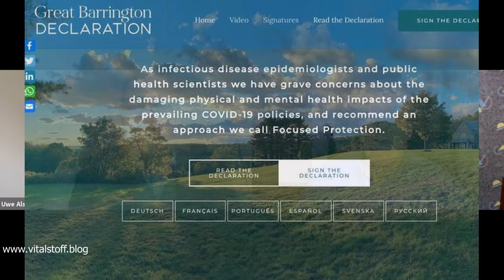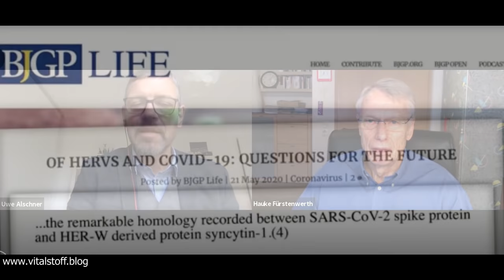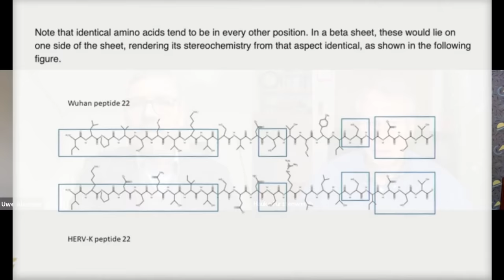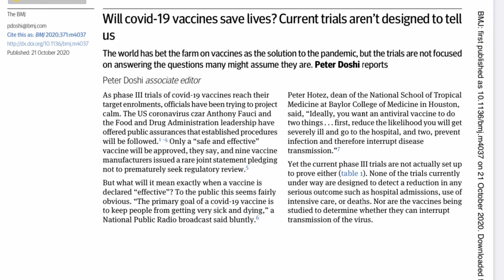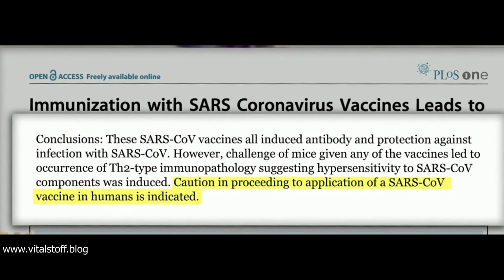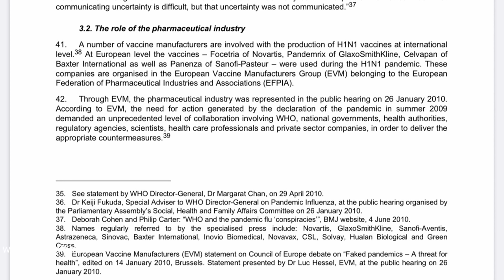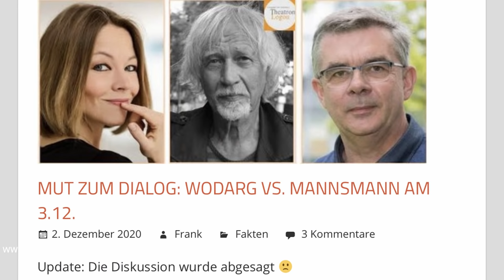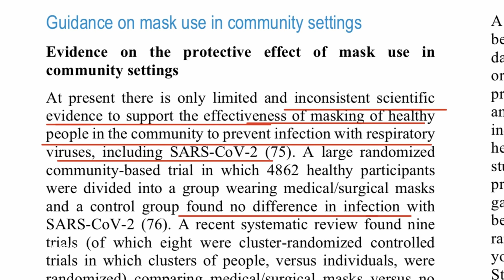Ex-Bayer Manager kann Corona-Handling nicht nachvollziehen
Dr. Hauke Fürstenwerth ist promovierter Chemiker mit langjähriger Erfahrung in der Chemischen Industrie. Seine wissenschaftliche Ausbildung und Erfahrung hat ihn früh erkennen lassen, dass der RT-PCR-Test nicht in der Lage sein kann, eine Infektion nachzuweisen.Warum das so ist, erklärt Herr Dr. Fürstenwerth im Gespräch mit dem Vitalstoff.Blog

Weitere Themen sind die erschreckende Unwissenschaftlichkeit der Maßnahmen, politisches Desinteresse an wissenschaftlicher Kritik und die Folgen für eine demokratische Gesellschaft sowie offene Fragen zu den Impfstoffen, die jetzt zugelassen werden sollen.

Inhalt/Timestamps:
0:06:25 Wie der PCR Test problematisch ist
0:12:00 Rat an die Politik: Schaffen Sie eine wissenschaftliche Grundlage
0:14:30 Rat an die Bürger: Informieren Sie sich umfassend - auch jenseits des eingeengten Blickwinkels der Leitmedien
0:16:30 Die Erklärung von Great Barrington als Kritik aus dem Mainstream
0:17:30 Über die |mpfstoffe
0:20:00 Warnungen vor Risiken sind ernst zu nehmen
0:22:30 Aussagen zur Wirksamkeit aus den Studien
0:24:05 Was machen die Studien?
0:25:45 Antibody Dependend Enhancement - Überschiessende Immunreaktionen
0:28:05 Das Problem der Presse
0:30:15 Umgang mit wissenschaftlich fundierter Kritik
0:31:55 Neue WHO-Publikation zu Masken
0:33:00 Fehlen notwendiger Basisstudien, Rolle des RKI
0:34:45 Wovon lebt die Wissenschaft?
0:35:30 Konstruktiver Beitrag zur Debatte
0:36:45 Leben, Arbeiten und Denken im Sinne der Aufklärung
0:37:45 Historische Parallelen - Wehret den Anfängen
0:40:30 Aufruf an die Politik

Erwähnte Quellen:
Leserbrief von Dr. Fürstenwerth bei reitschuster.de

Prof. Windeler: Diskussionen sind unerwünscht

Schrappe et al, Die Pandemie durch SARS-CoV-2/CoViD-19 - Zur Notwendigkeit eines Strategiewechsels

WHO: Mask use in the context of COVID-19 - Interim guidance, 1 December 2020

Covid-19 vaccine candidate is unimpressive: NNTV is around 256

Will covid-19 vaccines save lives? Current trials aren’t designed to tell us

Parasiten im Genom

The Human Genome Is Full of Viruses